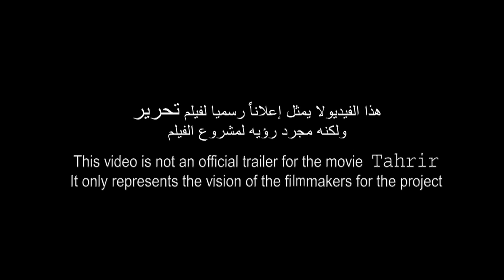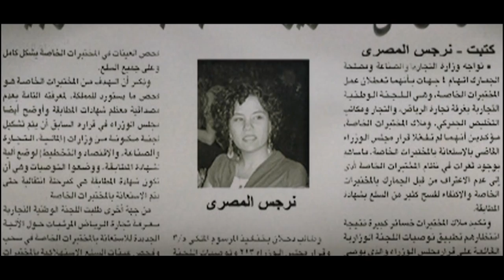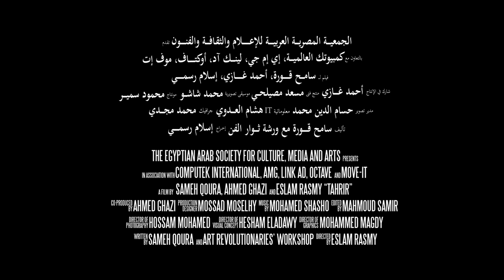Tahrir Film Official Trailer تريلر فيلم تحرير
فيلم "تحرير"
هو فيلم ثورة 25 يناير المصرية من ميدان التحرير
نبذة عن الفيلم:
وكأنه كان هناك شخص ما لديه قدر هائل من التوقع فأخذ يوثق ويصور حياة المصريين خلال سنوات الظلام التي تراكمت أثناء فترة حكم نظام مبارك البائس وأدت إلي إندلاع ثورة الخامس والعشرين من يناير المجيدة ، التي وثق وصور هذا الشخص أدق أدق تفاصيلها أيضاً ، مانحاً إياها جماليات السينما ، وهذا الشخص هو فيلم تحرير.
ومن خلال 17 شخصية رئيسية  تتكون معالم فيلم تحرير ، بالإضافة إلي العديد من الشخصيات الفرعية المؤثرة في تجسيد واقعي لمعظم فئات الشعب المصري.
تنقسم أحداث فيلم تحرير إلي قسمين ، حيث تبدأ أحداث الفيلم قبل الثورة من خلال تقديم متميز مبتكر يربط الشخصيات السبعة عشر ببعضها مسلطاً الضوء علي المشاكل الإجتماعية ، والسياسية التي تراكمت فأدت إلي إندلاع الثورة ، ثم الجزء الثاني وهو من بداية أحداث الثورة يوم 25 يناير وصولاً ليوم التنحي 11 فبراير، وبتناول لأدق التفاصيل التي قد تكون غير كاملة لدي شخص واحد.
تأليف: سامح قورة وورشة ثوار الفن للسيناريو (عصام منصور، بسام فوزي، كريم سعد، محمد جلال، نهاد زكي، سالي عادل، أحمد إبراهيم، إسلام محسن، محمد أسامة)
مشرف فني: إسماعيل المصري
منتج فني: مسعد مصيلحي
مونتاج: محمود سمير
مدير تصوير: حسام الدين محمد
موسيقى: محمد شاشو
منتج منفذ: أحمد غازي
إخراج: إسلام رسمي

Tahrir Film
 Is a film about the January 25 Egyptian Revolution from Tahrir Square.
 The film crew consists entirely of a group of January 25th revolutionaries.
 The film aims to put Egyptian Cinema back on the map of international prestigious film festivals.
 Film will be in Arabic with English, French, Italian, and Spanish subtitles.

 The storyline centers around characters that participated positively, neutrally, or negatively in the January 25th-February 11th/2011 Egyptian revolution. The characters represent a mixture of the different educational backgrounds, social classes, age groups, political views, life experiences, and religious outlooks that together compose a snapshot of the social fabric in Egyptian society. The film captures some scenes in the characters' lives intertwined together throughout the period. It is as if there was a director with an ability to predict the future as he/she carries a camera to record some aspects of the characters' lives before, during and after the revolution, thus authenticating their roles in and views on the events.

The aim of the movie is to become the primary feature film on the 2011 Egyptian revolution giving the viewer the "big picture" on what happened historically through a cinematic treatment. The film tackles issues such as: How did the revolution start? What role did each character play? How did different classes of Egyptian society view the revolution and how did their view evolve? What were the dynamic of interaction in society before, during and after the revolution? how did the international community view the revolution?

A film by Sameh Qoura, Ahmed Ghazi, Eslam Rasmy
Written by: Sameh Qoura and the Art Revolutionaries' Workshop writers.
Production Designer: Mossad Moselhy
Edited by: Mahmood Samir
Director of Photography: Hossam Mohamed
Executive Producer: Ahmed Ghazi
Directed by: Eslam Rasmy